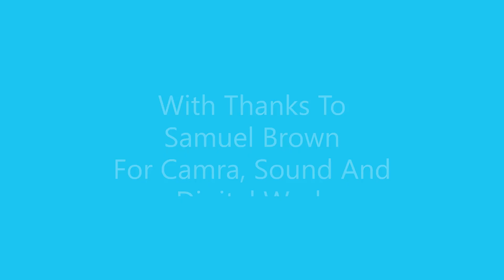Thought For The Day 17.03.23